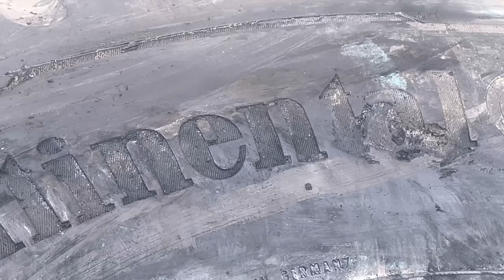Hard working Young man Repairing Gaint Caterpillar Loader Tire | Heavy Duty LoaderTire Repair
Repairing Gaint Caterpillar Loader Tire | Heavy Duty Loado Tire Repair |